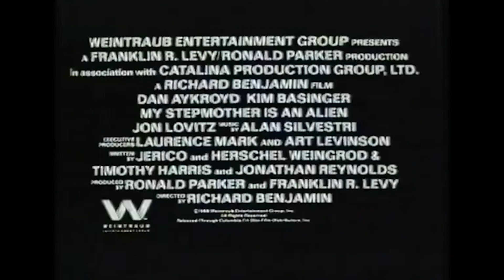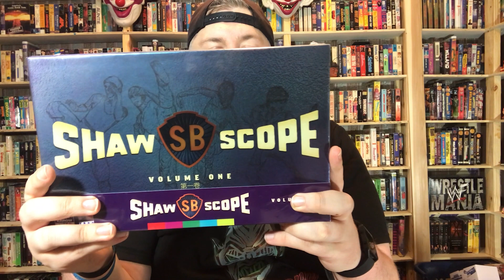[Unboxing] MVD Entertainment does it again and EXCLUSIVE TOYS! | Arrow Video - Walmart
My Stepmother Is an Alien, Giallo Essentials Collection Vol. 2, and Shawscope: Volume One courtesy of Arrow Video via MVD Entertainment

2021 Walmart Exclusive Alien Easter Eggs by The Loyal Subjects purchased from Walmart